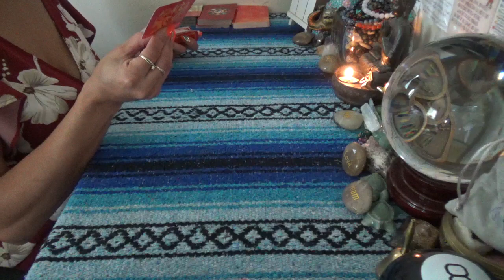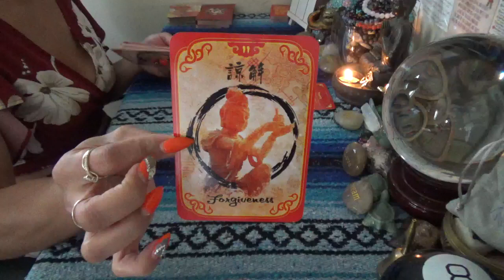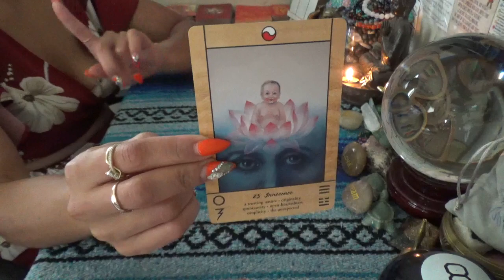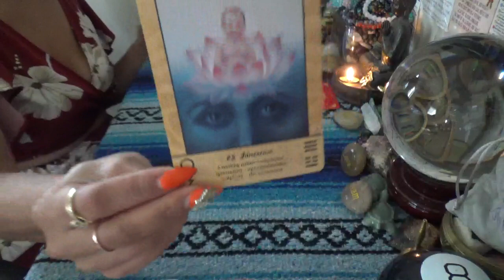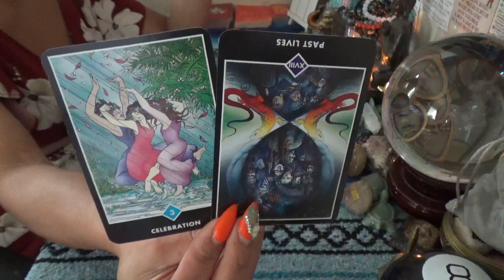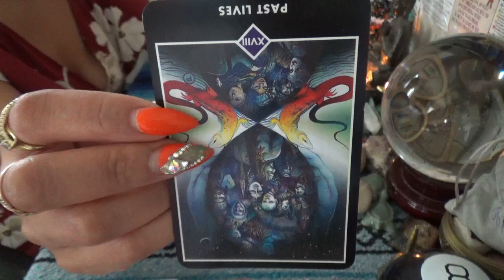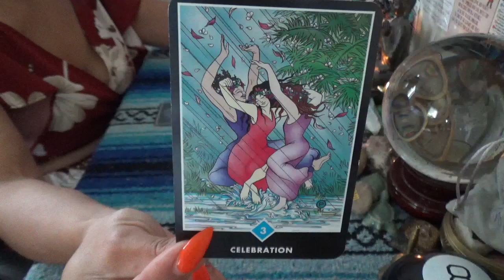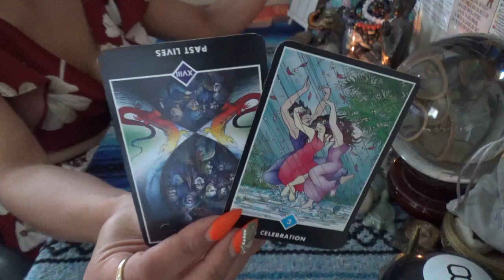♋️ CANCER SEPTEMBER 2023 ♋️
SCORPION REDDZ TAROT PERSONAL READING PRICING LIST:
-5 Card 1 Oracle  1 Question Quickie Read $25 15mins
-General Energy Reading $50 for 45min:
-2 Question read is $75 1hr+